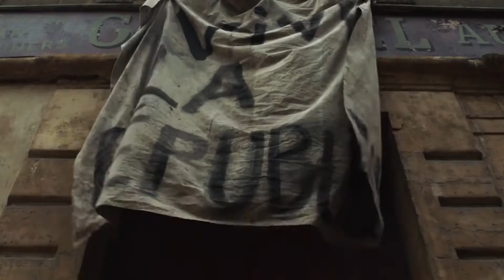Achilles, Come Down || Les Miserables || an Enjolras/Grantaire fanvid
"Je vois que beaucoup de gens meurent parce qu'ils estiment que la vie ne vaut pas la peine d'être vécue. J'en vois d'autres, qui se font paradoxalement tués pour des idées pour des illusions, qui leurs donnent une raison de vivre, ce qu'on appelle une raison de vivre est en même temps une excellente raison de mourir."

 ("I see that many people die because they feel life is not worth living. I see others who are paradoxically killed for the ideas and for the illusions that give them a reason to live—what we call a reason to live is also an excellent reason to die.")